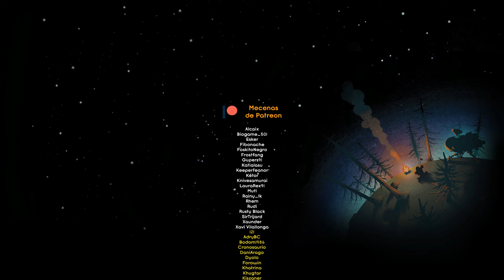¿Qué es... POTION TYCOON? | Gameplay Español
Clave cedida como cortesía de Daedalic Entertainment

¿Alguna vez has querido saber si un juego te engancha de primer momento pero no has encontrado el vídeo que te lo muestre? Pues os traigo "QUÉ ES...?", una serie de gameplays en las que os enseño los primeros compases de títulos de todo tipo y género. No es un resumen ni una valoración global, es literalmente los primeros 30-60 minutos de juego que podríais ver si jugarais vosotr@s y de esta manera saber si os interesa el juego.

Muchos de estos títulos puedo traerlos al canal gracias a nuestro partner GOG.com, donde puedes comprar tus juegos DRM-free para siempre! Si quieres apoyar el contenido sin coste adicional para ti, puedes comprar desde la tienda de GOG con mi enlace de partner

O si lo deseas, también puedes comprar en Humble Store, donde parte de los beneficios se destinan a causas benéficas y en la que podéis utilizar también mi enlace de referido

¡Gracias por vuestra consideración y por ver este vídeo!